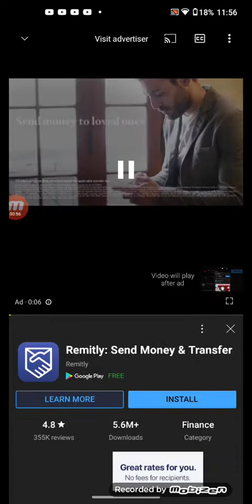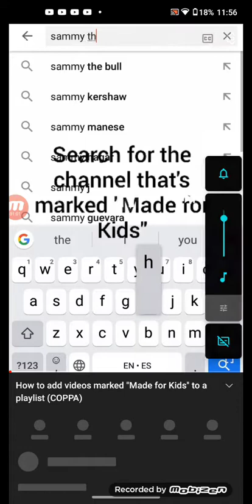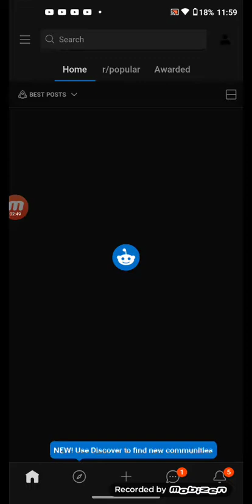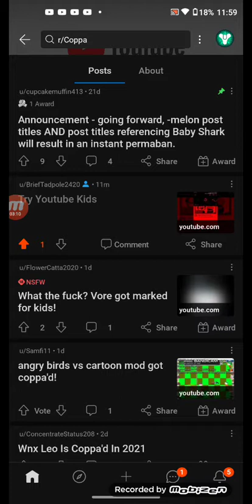Coppa Mislablings S3: 18th Among Trying Kids channel (Ep. 14)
Shorts Fick Made For Kids
recommend YT Kids App
lams